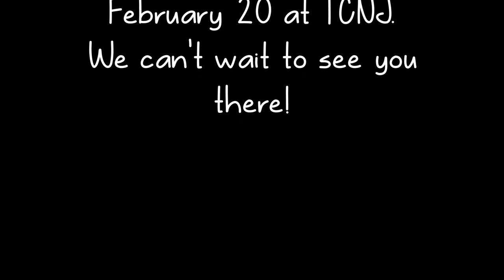ALLD 2014 VLog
FFA Members - Here's a message from Kyle Clement about 2014 Advocacy and Legislative Leadership Day (ALLD)!!!